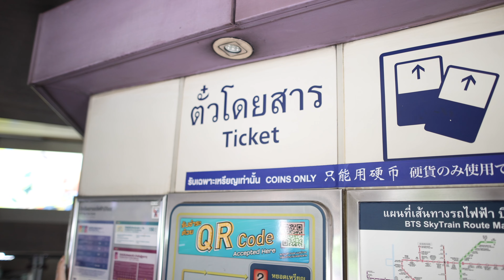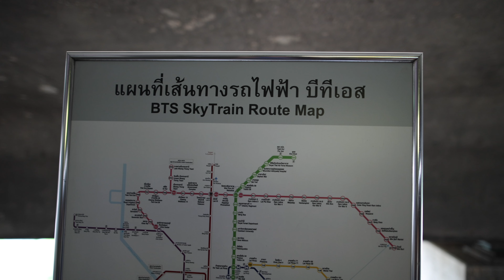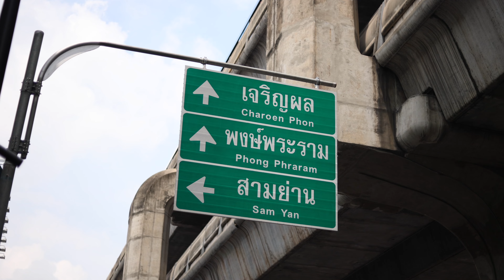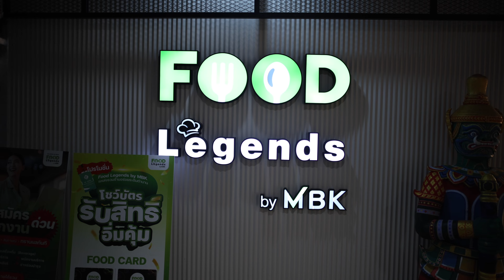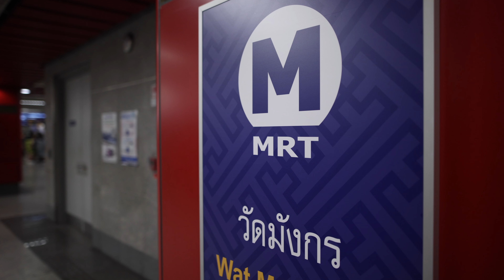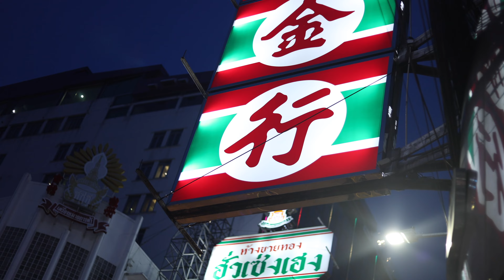Our Very FIRST DAY in BANGKOK (FIRST IMPRESSIONS)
Our First Impressions of BANGKOK as a family! Wow this city is something else. we can't wait to explore.

Our Main Instagram - @thehutchinsonfamily
Chris's Instagram - @chrishutchinson07
Tamira's Instagram - @tamirahutchinson

***SAY YES MORE***